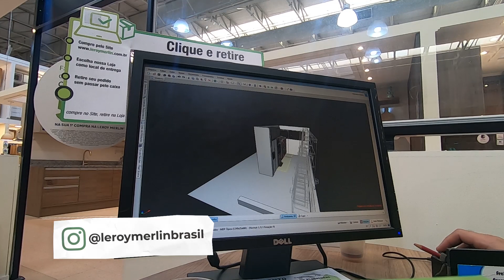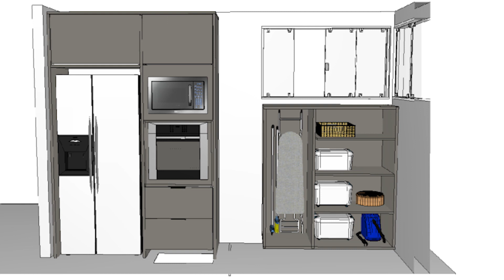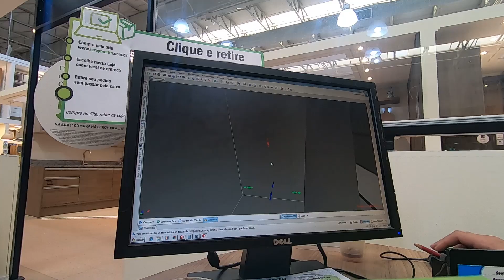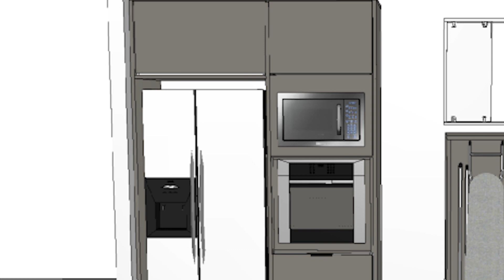A COZINHA DO APÊ | O ROSENBAUM DEU UMA IDEIA E EU FIQUEI LOKO | EP07 | Paulo Biacchi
O Marcelo Rosenbaum deu um pitaco maravilhoso no projeto da COZINHA e eu achei incrível. Veja como vai ficar a cozinha do nosso apartamento!

Essa série é apresentada por LEROY MERLIN @leroymerlinbrasil 💚✨

projeto ARQUITETURA: @renatagaiaarquitetura
e EXECUÇÃO DA OBRA: @__ahsim__

Direção de conteúdo: @paulobiacchi + @mellolucas
Filmmaking: @vernieri_
Imagens 3D: @atostudio3d